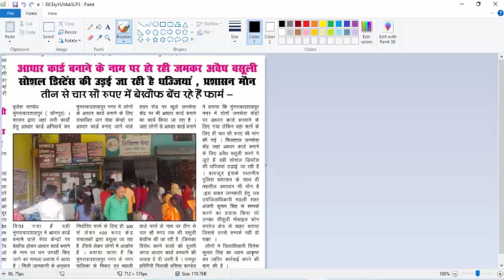All CSC-VLE Bad News Update,आधार कार्ड में सुधार के नाम पर अवैध असुली सुरु, इनके ऊपर होगी कार्यवाही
हमारे टेलीग्राम ग्रुप से जुड़े All CSC-VLE Bad News Update,आधार कार्ड में सुधार के नाम पर अवैध असुली सुरु, इनके ऊपर होगी कार्यवाही